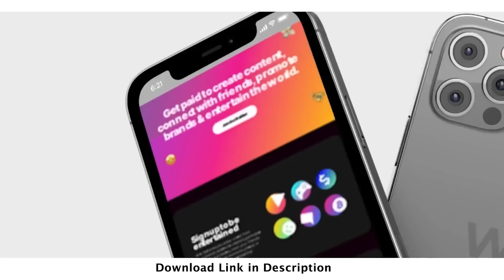Mahama, Aseidu Nketia & Others STORM Prophet Opambour's Church with Heavy Convoy for Blessings